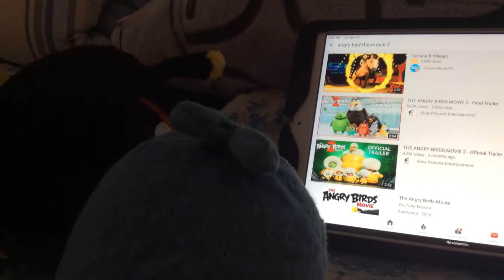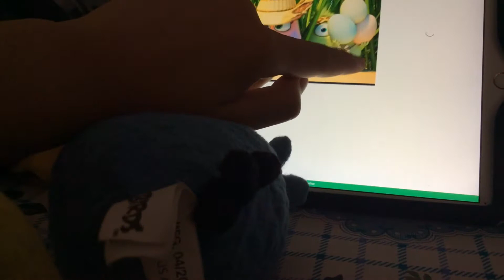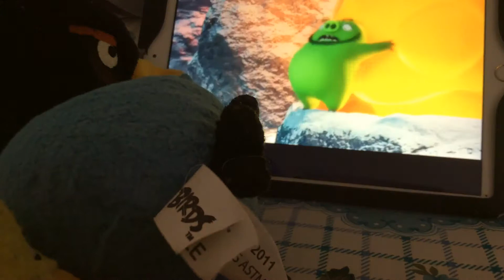Angry bird react the Angry Bird the movie 2 final trailer .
Terry has a children, everybody know, today is Father’s Day.